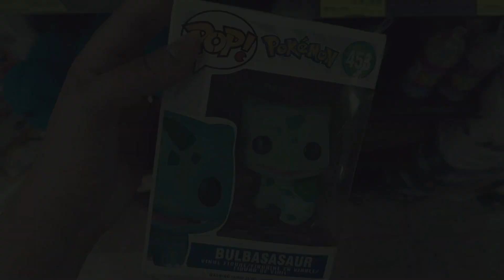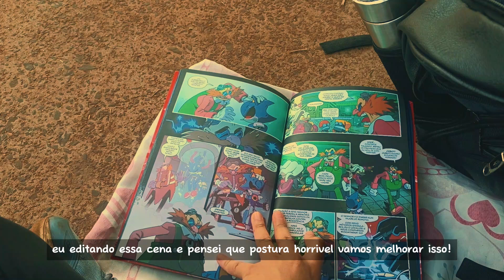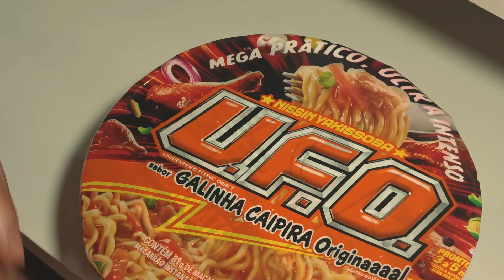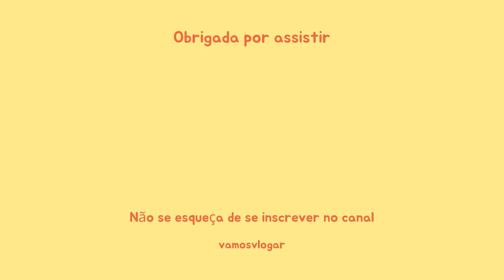[VLOG] introvert diaries | Documentando minha vida, Manhã no parque, Daiso & um mar de chaveiros...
Hey, vamos vlogar? 🌟

Olá Vlogueiros! espero que estejam tudo bem com vcs e espero que gostem desse vídeo, grande beijo fiquem com Deus!